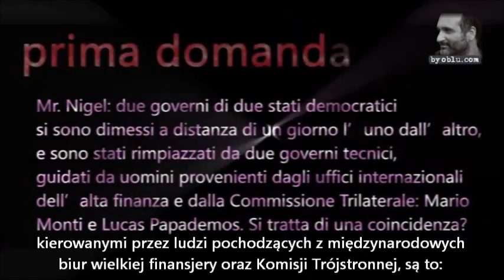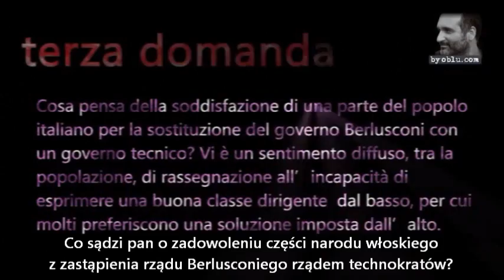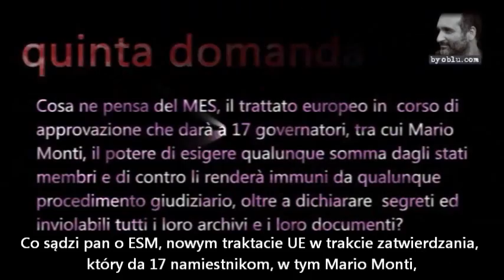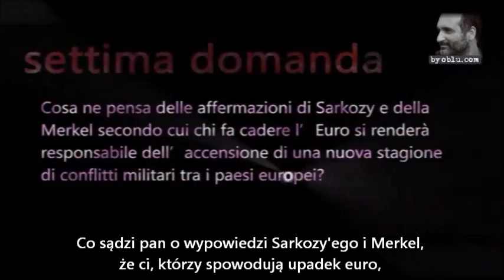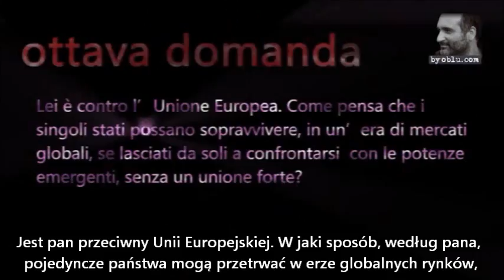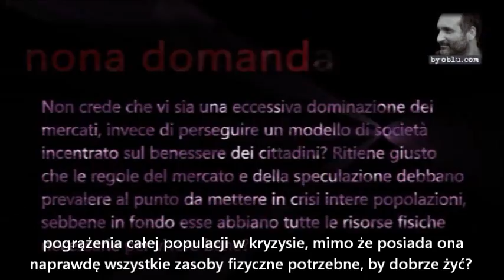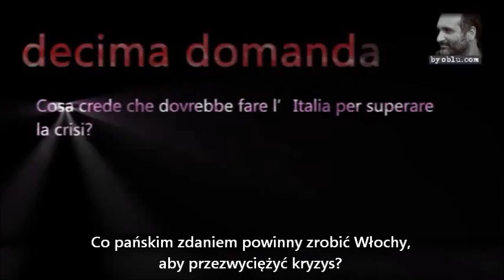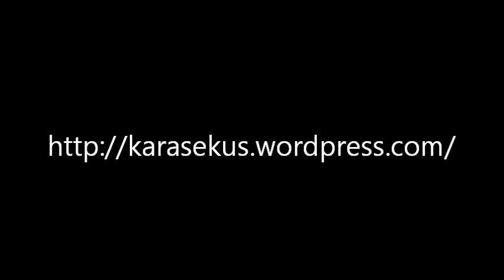Nigel Farage: Tak zaczyna się dyktatura!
Wywiad z Nigelem Farage opublikowany 26 listopada 2011 na włoskim wideoblogu 'byoblu.com'. Oryginał wideo w języku włoskim i angielskim dostępny jest na kanale YouTube 'byoblu'

Film udostępnionio za zgodą autora.